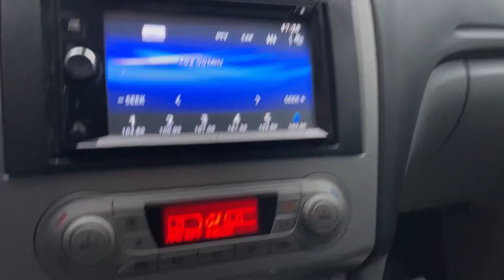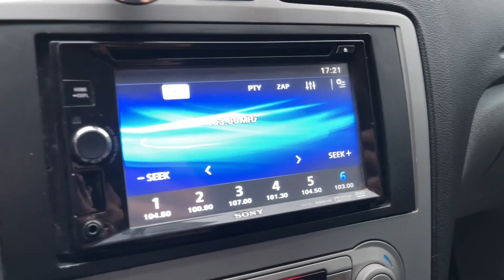Мини обзор. Ford Focus. 2010